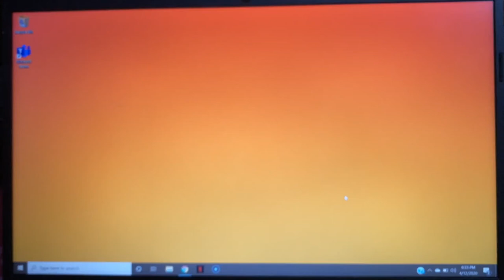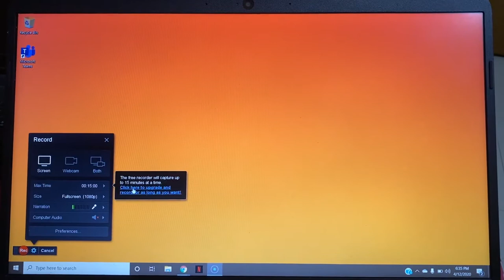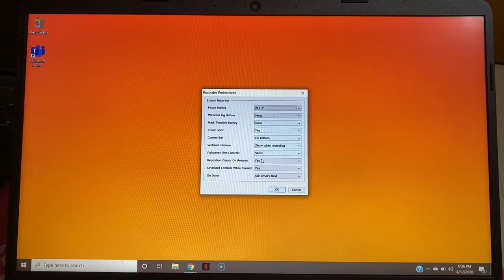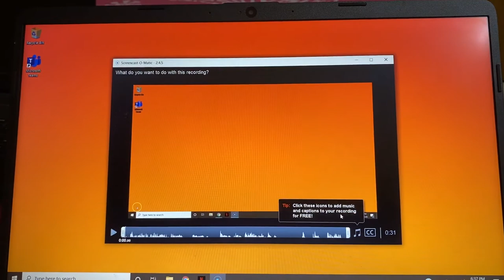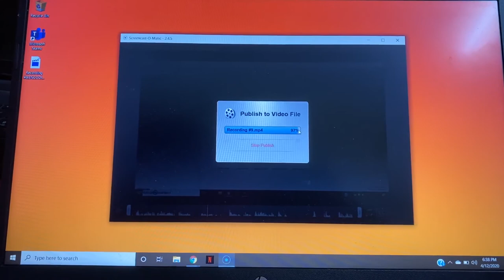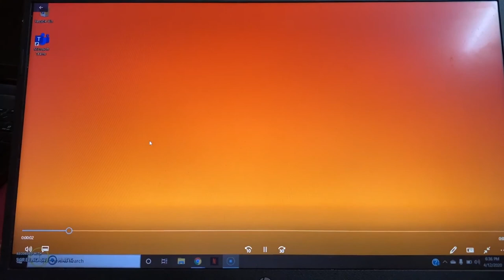Use of Screencast-O-Matic for screen Recording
Hello Everyone..!! This video will guide on how to use Screencast-O-Matic software for video recording of your screen. Its a very easy to use and freely available software. Hope this would be helpful.